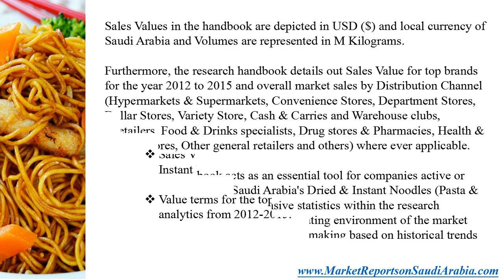Dried, Instant Noodles and Pasta Market in Saudi Arabia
Dried, Instant Noodles and Pasta Market in Saudi Arabia - Outlook to 2020: Market Size, Growth and Forecast Analytics is a broad level market review of Dried & Instant Noodles market of Saudi Arabia.